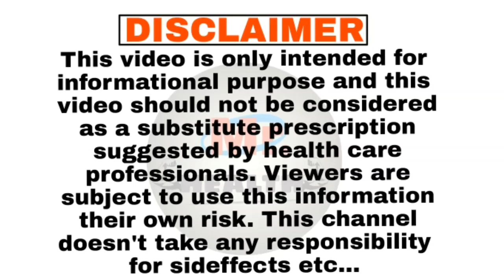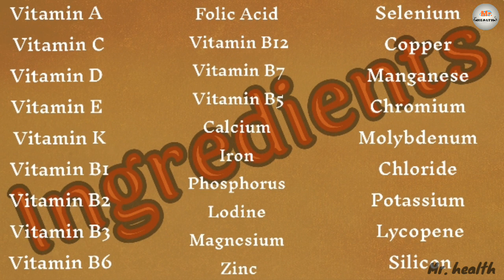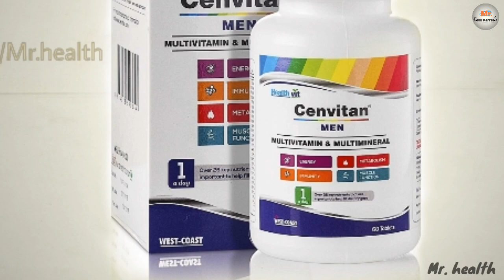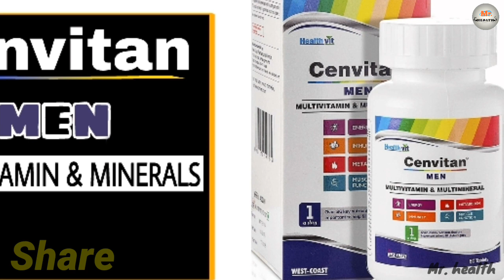इसे लेने से शरीर में आएगी गजब की ताकत | Healthvit cenvitan multivitamin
Buy from:-

This video is about "Healthvit cenvitan men multivitamin and multivitamin".